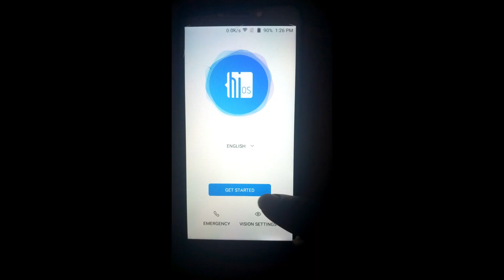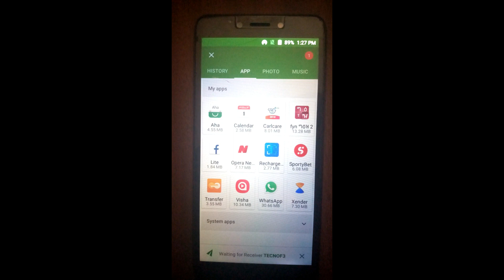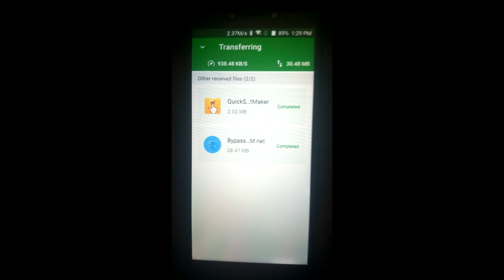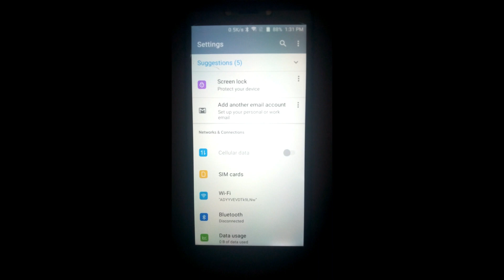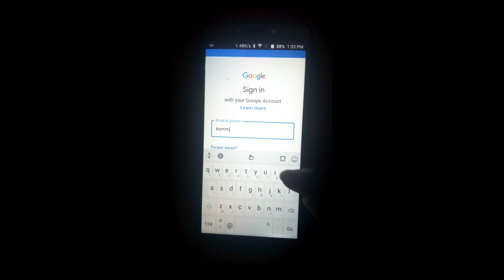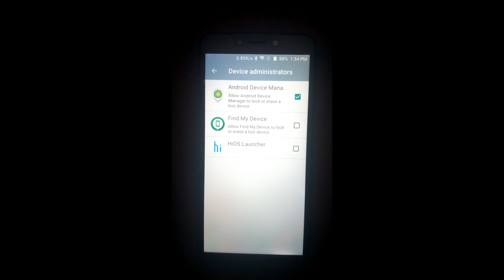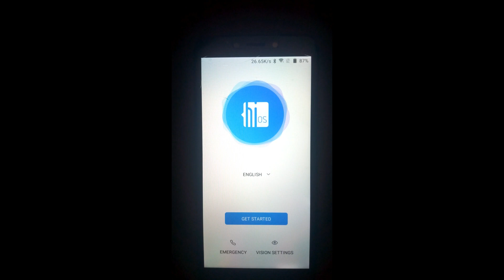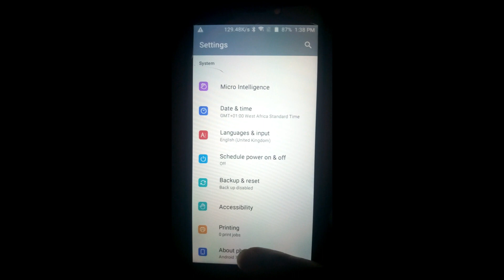TECNO F3 POP1 BYPASS GOOGLE ACCOUNT-100% NO PC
In this video ill teach you how to remove or bypass google account lock on many tecno android devices  using one application.